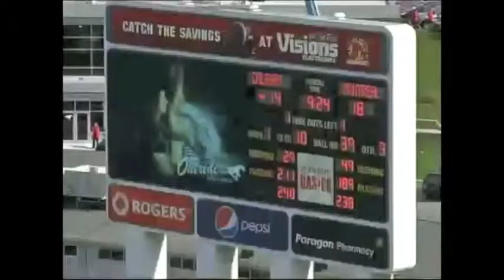DeAudra Dix Highlights -3D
3D Highlights DeAudra Dix